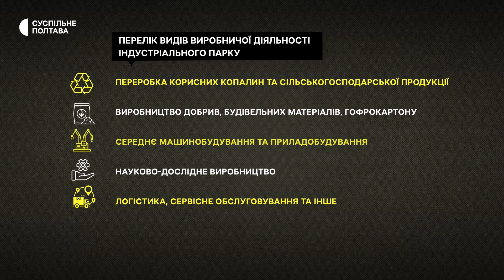У Полтаві презентували концепцію індустріального парку: які надходження очікувати до бюджету громади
У Полтавській міськраді 21 вересня презентували концепцію індустріального парку. Земельну ділянку площею у 40 гектарів біля Затуринського промвузла хочуть виділити для місцевого та релокованого бізнесу.